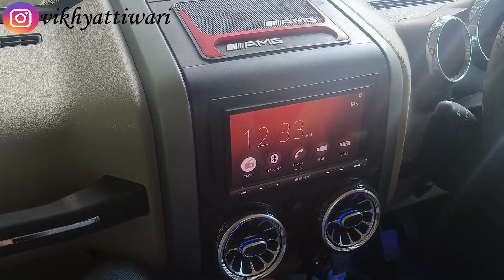Only one in India Thar 700 | Youtuber's Car @iamkvs | Full Review of Golden Thar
My setup:
Apple iPhone XS Max
Oneplus 10R
Edit on adobe premiere pro cc
Panasonic Lumix G7k

Chapter Markers:

✔ Presenting You✔

Watch:

 • My Path — Next Route | Free Backgroun...